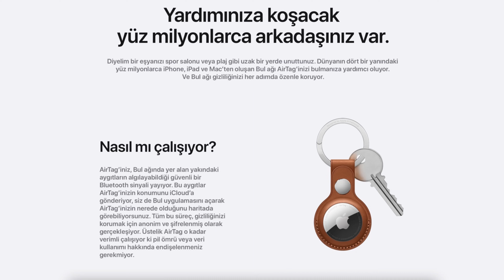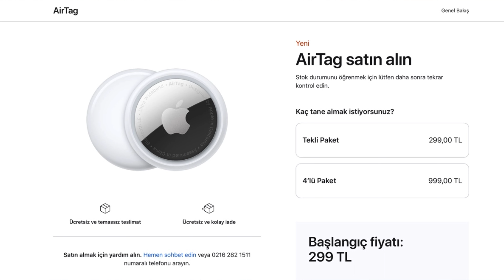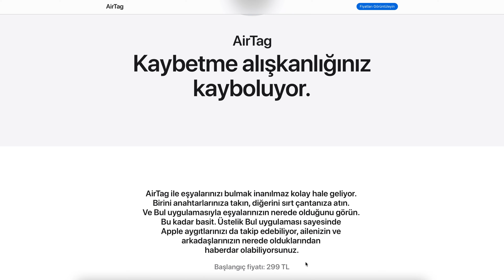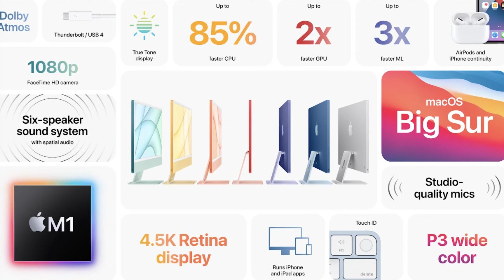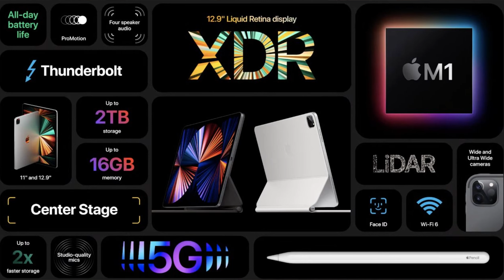Apple Nisan Lansmanı | Yeni M1 iMac, M1 iPad Pro, AirTag ...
Apple, Nisan  2021 etkinliğinde yeni cihazlarını tanıttı, bu cihazlar arasında yeni m1 iMac, m1 iPad pro, sürpriz ürün AirTag, kumandası yenilenen apple tv ve yeni mor iPhone 12 var. Uzun süredir Apple ekosistem içerisindeki ürünleri kullanıyorum ve tanıtılan bu yeni ürünler hakkındaki düşüncelerimi bu videoda paylaştım. M1X işlemcili cihazları bu sunumda göremedik, bunun için sonraki sunumları bekleyeceğiz ama M1 işlemci yenilemesi gelen cihazların olduğunu görmek oldukça güzel.

Videoyu izledikten sonra sizin de yorumlarınızı bekliyorum. Özellikle AirTag için biraz daha araştırma yapacağım, farklı olduğunu düşündüğünüz noktaları mutlaka belirtin.